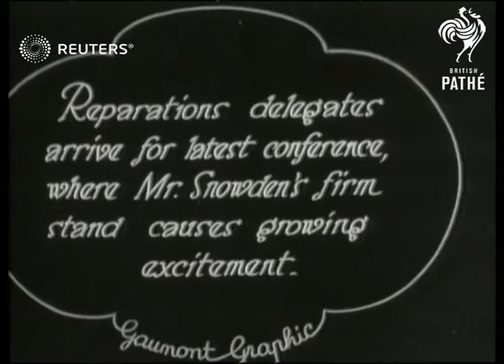NETHERLANDS: The Hague: Reparations Conference (1929)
Arrivals for World War I reparations conference in The Hague

Full Description:

SLATE INFORMATION Britian Demands Her Rights!

NETHERLANDS: The Hague:
EXT
Delegates arriving for Reparations Conference, including Arthur Henderson MP (Foreign Secretary)  and Viscount Snowden (Philip Snowden, Chancellor of the Exchequer)
Background: Arrivals for World War I reparations conference in The Hague